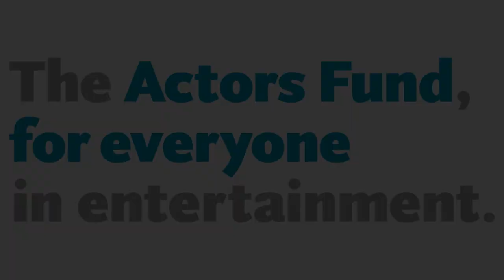Dear Evan Hansen - Taylor Trensch Curtain Speech for The Actors Fund Special Performance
Sunday, July 15, 2018 – Taylor Trensch thanks everyone who attended and supported The Actors Fund Special Performance of Dear Evan Hansen, with a heartfelt mention of how he was helped by The Fund when faced with unexpected challenges.

We thank the company, producers and everyone at Dear Evan Hansen for adding a 9th performance to benefit The Actors Fund! Special Performances have been thrilling audiences for more than 80 years with an electric energy unlike any other night of theater. Each year, shows (on Broadway and on the road) generously give their time and talent by adding a performance to their already rigorous schedules to benefit programs and services for those in need in performing arts and entertainment.

Learn more about how you can be a part of The Actors Fund and help those in need in our performing arts and entertainment community!